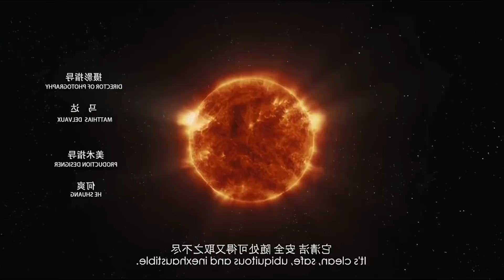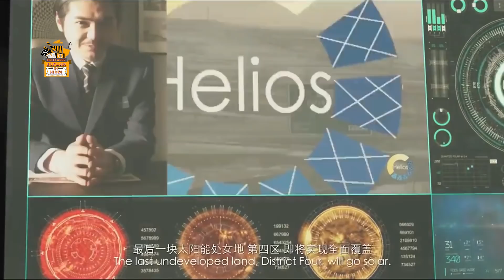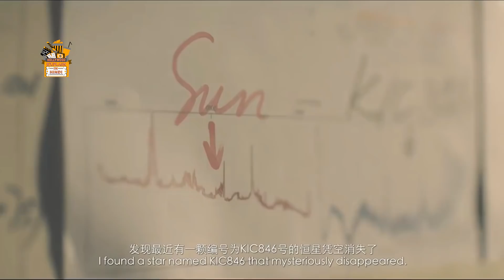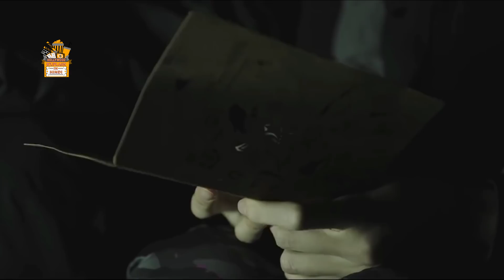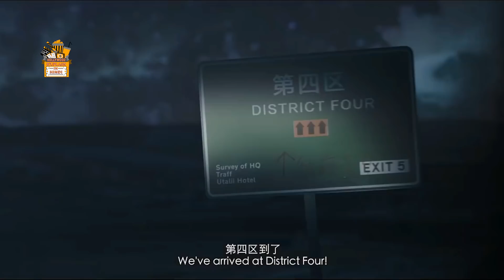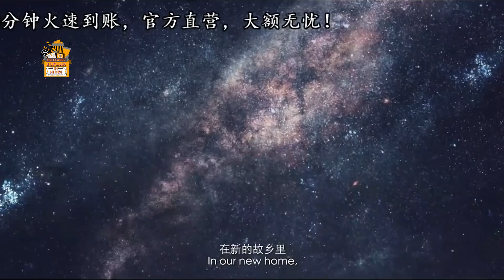World where Sun is dying, Humans need to find another way to live - Last sunrise 2018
World where Sun is dying, Humans need to find another way to live

Thanks
Amrita